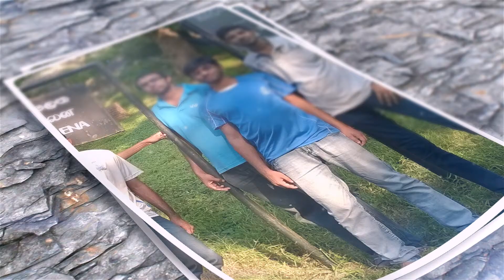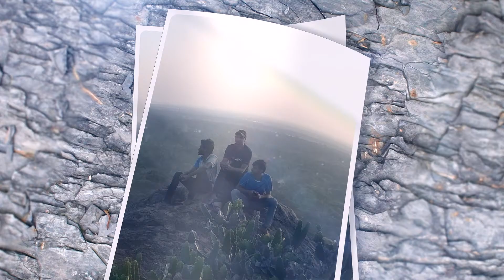Went to රාජගිරිලෙන